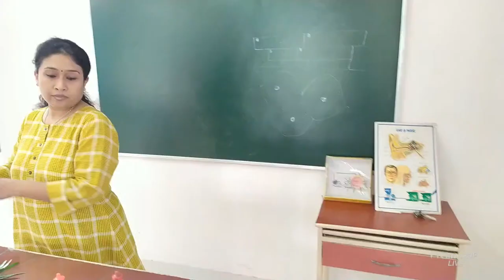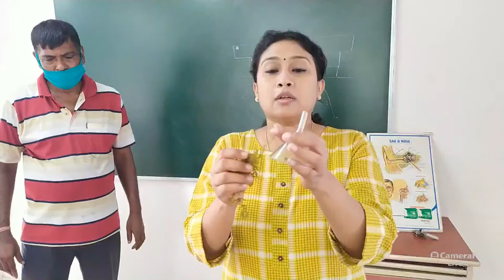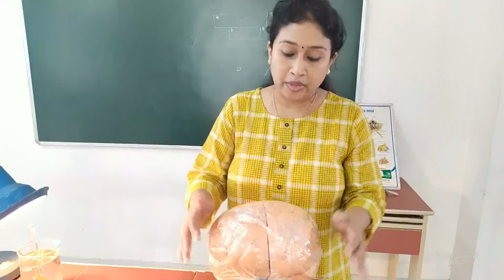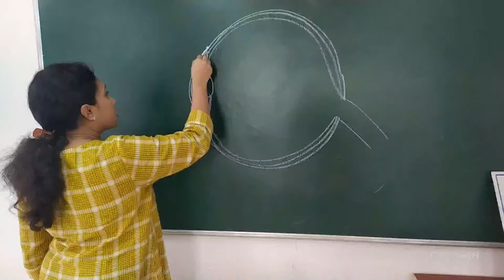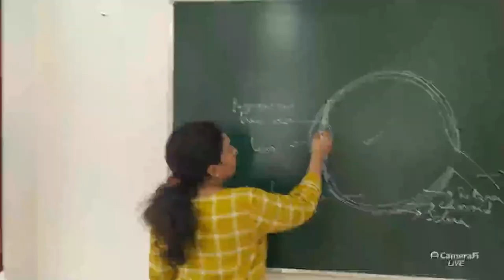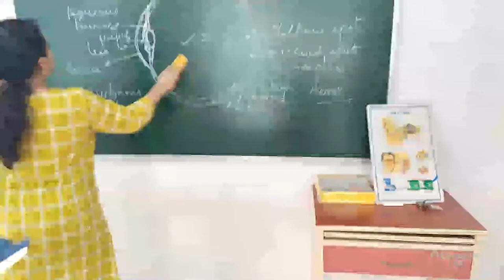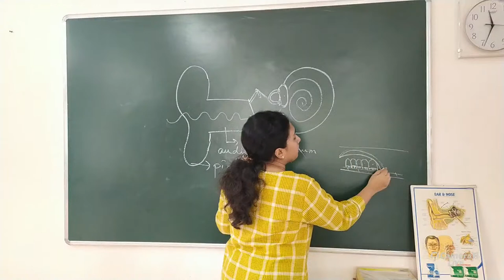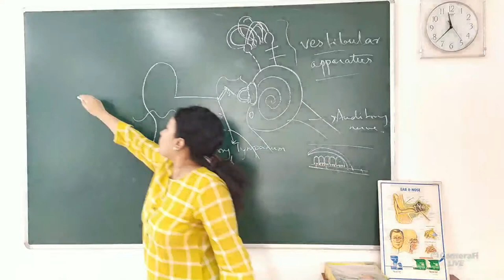Biology Practical for Class 10 - Photosynthesis in Hydrilla and Structure of Human Brain, Ear & Eye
Host by The Future Foundation School